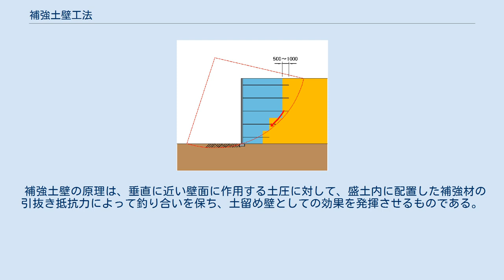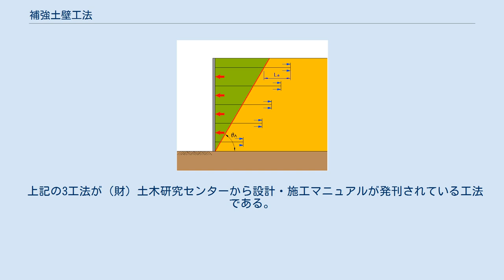補強土壁工法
補強土壁工法（ほきょうどへきこうほう、英語：reinforced earth）は、盛土中に補強材を敷設することで垂直もしくは垂直に近い壁面を構築する土留め構造物。
 補強土壁工法のメカニズムは，壁面材に作用する土圧力に対し，盛土材に敷設した引張り補強材の引抜き抵抗力によって釣合いを保ち，土留め壁の効果を発揮させるものである。
 補強土壁は、盛土中に補強材を敷設することで垂直もしくは垂直に近い壁面を構築する土留め構造物のことである。
 補強土壁の原理は、垂直に近い壁面に作用する土圧に対して、盛土内に配置した補強材の引抜き抵抗力によって釣り合いを保ち、土留め壁としての効果を発揮させるものである。
 補強土壁は、補強材や壁面工の種類によって多種の工法が存在し、それぞれ設計・施工法の考え方が示されているが、設計法について統一されていない。
設計の考え方は、基本的には各工法のマニュアルによるが、共通して準拠すべき基本事項および留意事項は「道路土工・擁壁工指針」に従う。
 補強土壁は、従来のコンクリート擁壁と同様の用途として適用されるが、その特徴としては などがある。
 上記の3工法が（財）土木研究センターから設計・施工マニュアルが発刊されている工法である。
 （※）ジオテキスタイル補強土壁には壁面が勾配を持ったタイプが一般的であるが、ここでは他の2工法と比較するため直壁タイプで説明している。
 土質分類での盛土材比較